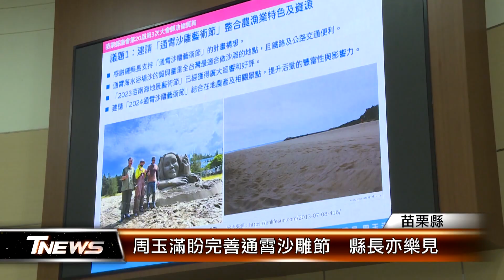周玉滿盼完善通霄沙雕節 縣長亦樂見│T-NEWS聯播網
沈寂多時的苗栗縣通霄海水浴場，繼去年辦理地景藝術節後，今年7月將有連續十週的通霄沙雕藝術節登場，縣議員周玉滿質詢時期望縣府聯合公所與農會一起努力，吸引全國民眾，讓通霄沙灘之美再次一炮而紅。